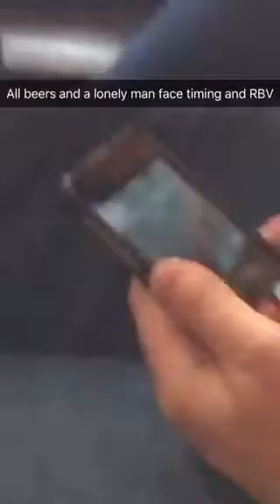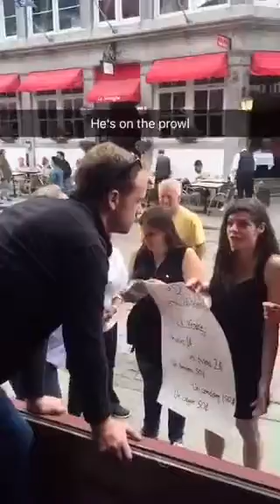Colin Montreal snap